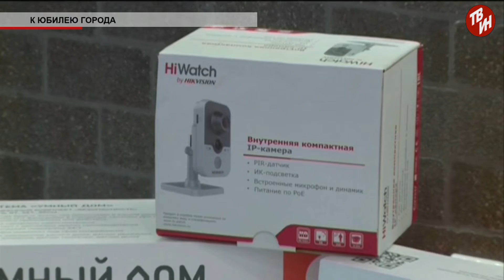Время местное Эфир: 02-07-2019 - К юбилею города